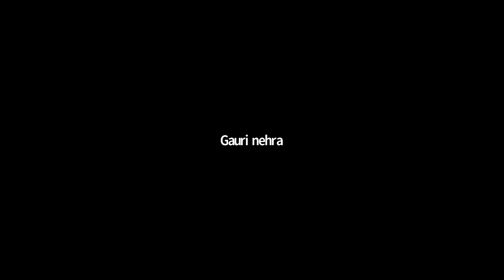Maths: 12th (3-D Lec. 2)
08/07/2020: 3-D line related sums